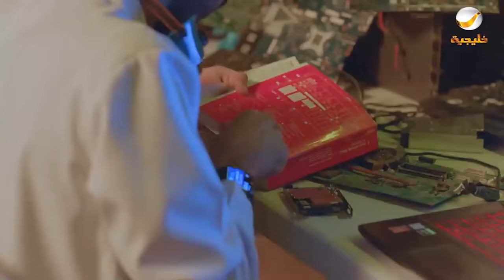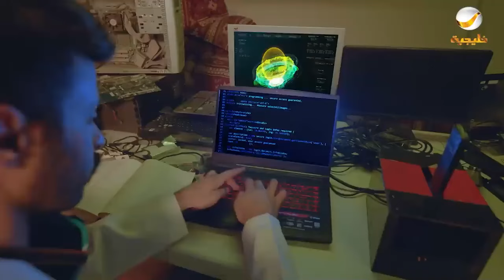حلقات مجمعة من مسلسل شباب البومب الحلقة 44